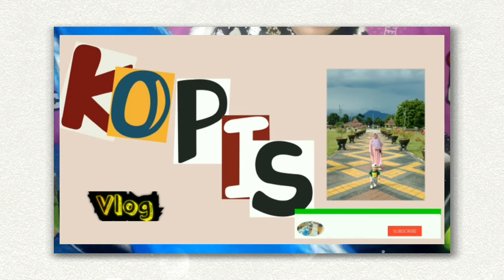UNBOXING mobil remot harga terjangkau dan bisa dicharge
hai teman-teman kali ini mama hafiz mau unboxing mobil remot baru punya hafiz,  mobil remot ini harganya terjangkau dan bisa dicharge,  jadi tidak perlu ganti-ganti batre,  "kalo batrenya habis tingga dicharge mudah kan teman
selamat menonton UNBOXING mobil remot harga terjangkau dan bisa dicharge
semoga terhibur dengan menonton UNBOXING mobil remot harga terjangkau dan bisa dicharge